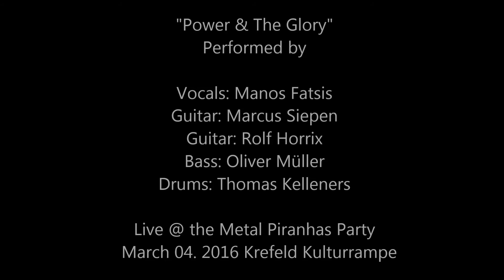Metal Piranhas - Power & The Glory (Saxon Live Cover)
Live @ the Metal Piranhas party on March 04th 2016 in Krefeld, Kulturrampe.
Video sequences by Markus Verhasselt & Thomas Kelleners.

"Power & The Glory" performed by:
Vocals: Manos Fatsis
Guitar: Marcus Siepen
Guitar: Rolf Horrix
Bass: Oliver Müller
Drums: Thomas Kelleners

Original by Saxon.